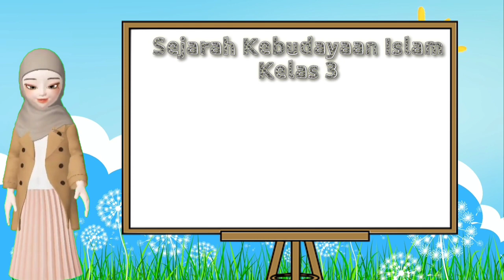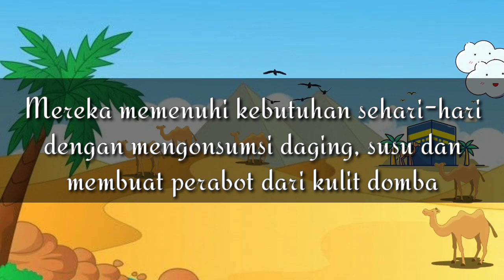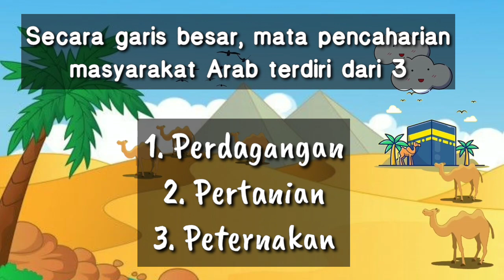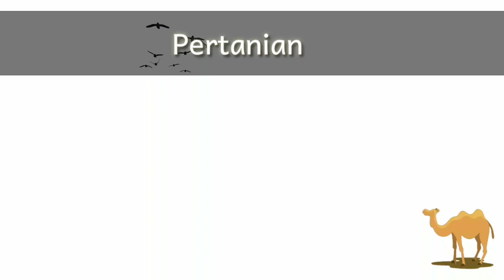SKI KELAS 3 BAB 2 "PEREKONOMIAN MASYARAKAT ARAB SEBELUM KEDATANGAN ISLAM"